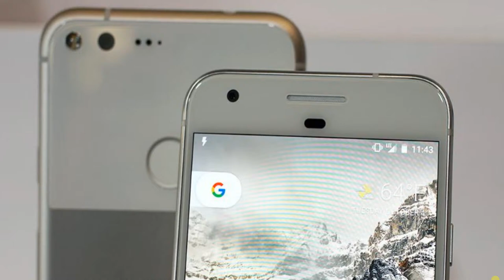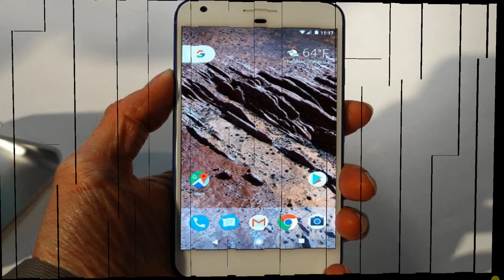Pixel Phone A 'Very Apple Play' From Google | Closing Bell | CNBC